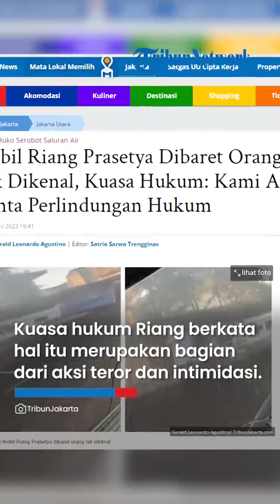DAPAT TEROR, Mobil Ketua RT Riang Dibaret Orang Tak Dikenal, Kuasa Hukum: Minta Perlindungan Hukum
TRIBUN-VIDEO.COM - Ketua RT 011 RW 03 Pluit, Riang Prasetya kembali mendapatkan dugaan intimidasi di tengah perjuangannya melawan puluhan ruko penyerobot saluran air dan bahu jalan di wilayahnya.

Kali ini, mobil Toyota Fortuner milik Riang mengalami kerusakan usai diduga dibaret dengan sengaja oleh orang tak dikenal.

Berdasarkan video amatir yang diterima TribunJakarta.com, tampak bodi mobil milik Riang dibaret dari sisi kanan depan hingga belakangnya.

Kondisi baret itu tak terlalu dalam, namun jelas terlihat pada bodi mobil berwarna abu-abu itu.

Kuasa hukum Riang Prasetya, Joni Wijaya Sinaga mengatakan, diduga mobil ketua RT dibaret dua hari yang lalu.

Menurutnya, ini bagian dari upaya teror dan intimidasi terhadap Riang.

"Dua hari lalu itu. Karena ini condongnya teror dan intimidasi kepada keluarganya, kami akan meminta perlindungan hukum," ucap Joni di Pluit, Kamis (1/6/2023).

Saat ini, Joni mengaku pihaknya belum mengetahui dan enggan menduga-duga siapa pelaku yang membaret mobil tersebut.

Yang jelas, kini Riang Prasetya berharap adanya perlindungan seiring polemik ruko yang masih bergulir.

"Kita belum tahu pelakunya siapa, kita enggak bisa menduga-duga ya kan? Sudah lah, kita masih ada rezeki lah, kita masih bisa servis kembali lah ya, secara teknis, kita enggak usah membahas itu," ucap Joni.

Sebelumnya, Riang Prasetya menunjuk beberapa kuasa hukum di tengah polemik ruko penyerobot saluran air dan bahu jalan di wilayahnya.

Penunjukkan empat orang advokat sebagai kuasa hukumnya dilakukan karena belakangan ini Riang merasa kehidupannya terganggu akibat vokalnya dirinya melawan pelanggaran ruko.

Apalagi, tak bisa dipungkiri beberapa pekan belakangan Riang mendapatkan berbagai macam serangan dan upaya intimidasi.

"Saya harus sampaikan terkait dengan kejadian kemarin yang mengganggu kehidupan saya, sehingga saya memutuskan untuk memberikan kuasa penuh atas segala yang berhubungan dengan saya selaku pribadi maupun selaku ketua RT," kata Riang di kantornya, Kamis (1/6/2023).

"Saya memberikan kuasa untuk langkah-langkah hukum yang dibutuhkan untuk perlindungan hukum kepada saya dan melakukan segala upaya hukum sesuai dengan hak hukum saya," ucapnya.

Empat orang dari JWS and Partners yang ditunjuk sebagai kuasa hukum ialah Joni Wijaya Sinaga, FX Roy Trimuryanto, Amriadi Pasaribu, dan Tigor Sinaga.

"Saya menyampaikan kepada seluruh masyarakat bahwa ke depannya segala apa yang berhubungan dengan diri saya maupun pribadi maupun selaku Ketua RT 011 RW 03 Pluit seluruhnya saya percayakan kepada kuasa hukum saya," ucap dia.

Seiring bergulirnya polemik ruko yang menyerobot saluran air dan bahu jalan, Riang setidaknya sudah dua kali bersitegang dengan para pemilik ruko.

Tak hanya itu, kediaman sekaligus kantor Riang di lokasi juga sudah dua kali didemo massa.

Pertama pada saat penertiban oleh Pemprov DKI Jakarta 24 Mei 2023 silam dan terbaru pada hari ini.

Terkini, ada dugaan intimidasi terbaru yang dialami Riang, di mana orang tak dikenal melakukan perusakan mobilnya dengan cara membaret bagian bodinya.

Dengan ditetapkannya empat orang sebagai kuasa hukum, Riang menegaskan dirinya sudah tak akan banyak berkomentar soal polemik ini.

Tapi, dirinya mengaku bakal terus berjuang melawan pelanggaran-pelanggaran yang ada di wilayahnya.

"Jadi saya kalau ditanya soal pelanggaran saluran air dan bahu jalan saya jadi semangat lagi, saya akan terus berjuang," tegasnya.

Artikel ini telah tayang di TribunJakarta.com dengan judul Mobil Riang Prasetya Dibaret Orang Tak Dikenal, Kuasa Hukum: Kami Akan Minta Perlindungan Hukum,
Penulis: Gerald Leonardo Agustino | Editor: Satrio Sarwo Trengginas